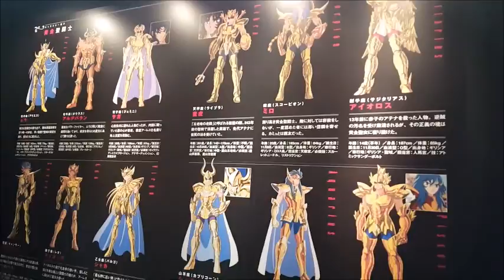Saint Seiya 30th aniversario evento (parte 01)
Tuve el privilegio de ir el primer día del evento de aniversario de Saint seiya! en el cual se presentaron las 12 armaduras doradas en tamaño real!..ademas aunque no pude grabarlo ni tomar fotos también podías gracias a una pantalla que registraba tu cuerpo tipo "kinect" vestirte con la armadura de pegaso y hasta se movia con tu cuerpo!!.
Finalmente estaba toda la colección de figuras desde los 80-90 y su evolución hasta las figuras de hoy en día. Deseaba conseguir algunos goods pero realmente hacer una fila nuevamente de 3 horas más para solo comprar ...nop.. hehehe...
Espero les guste y disculpen nuevamente mi voz y comentarios algo fuera de lugar hahaha.